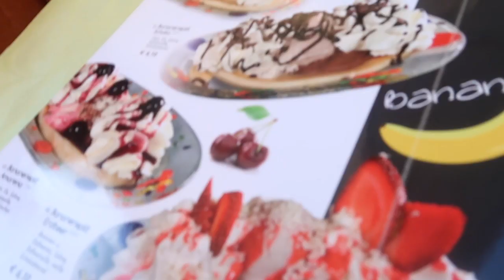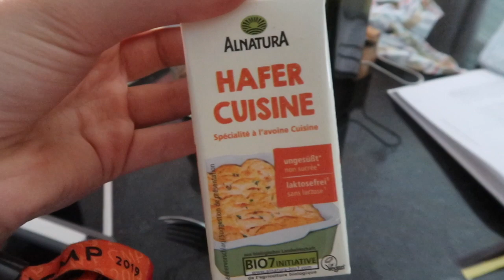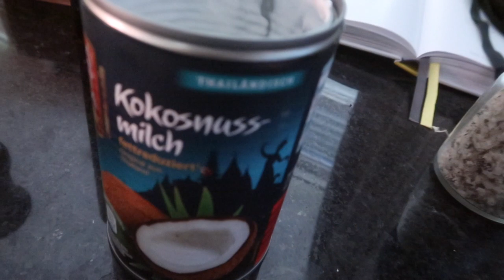REALISTIC Food Diary no. 5 // eine Woche ausgewogene Ernährung // Marieke Emilia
YASSS neues REALISTIC Food Diary,
mal wieder bisschen ausgewogene Ernährung dies das
Hope you like it friends, schreibt gerne ein Kommentar.